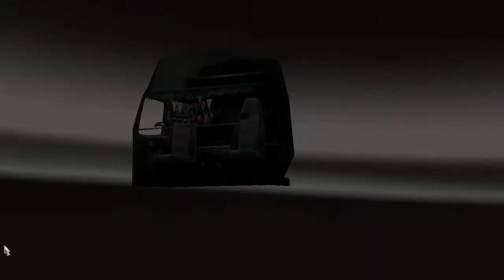ETS2 multiplayer ქართულად VOLVO euro5